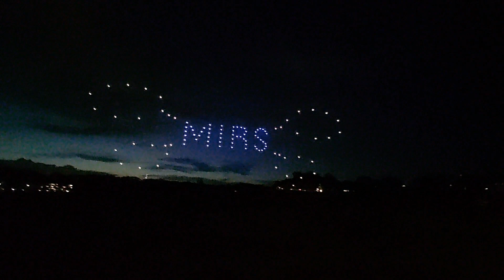DRONE LIGHT SHOWS || DESPIDIDA NG KAPITBAHAY || MARITESS ANG PEG😂